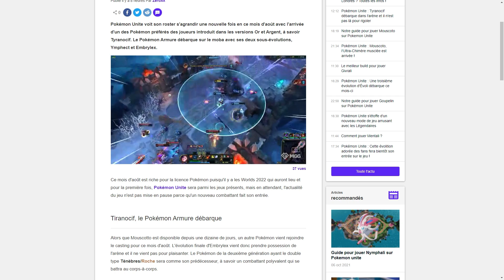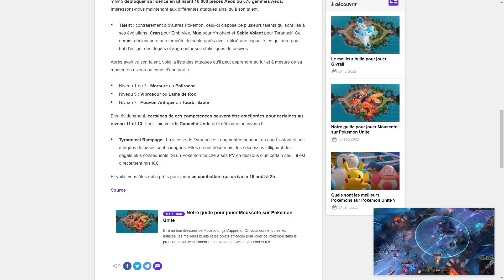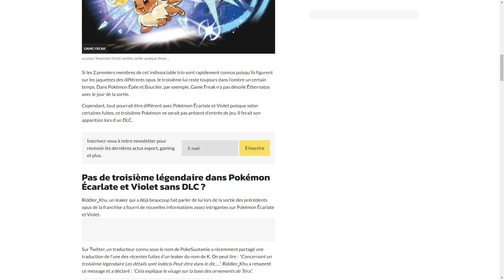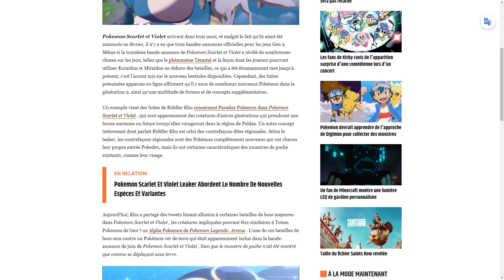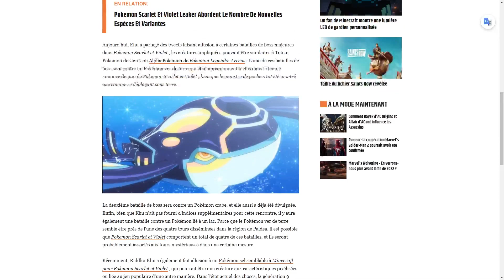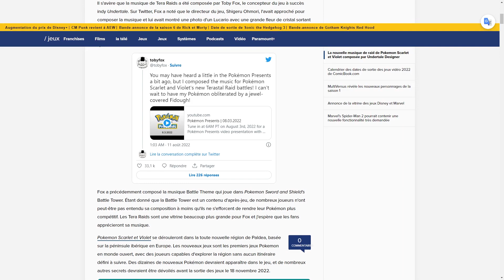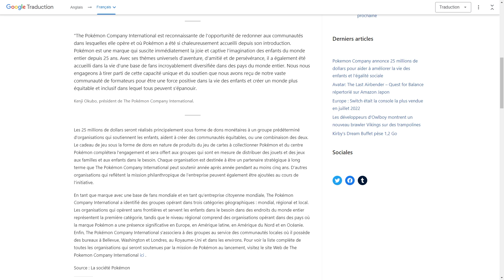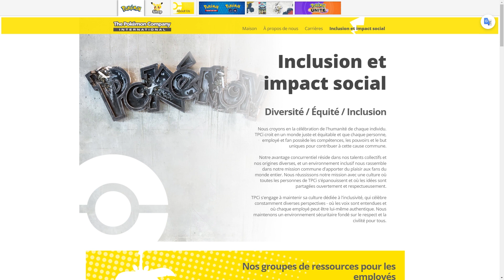POKE NEWS - UN TROISIEME LEGENDAIRE DISPONIBLE DANS UN DLC ? 25 MILLIONS DE DOLLAR DE DON !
On se retrouve pour un nouvel épisode de Poké News. Aujourd'hui on va parler de Pokémon Ecarlate et Violet, et surtout du 3e pokémon légendaire ! On parlera aussi de Pokémin Unite, et d'un gros don de Pokémon !

Pour des raisons de sécurité, les liens sont épinglés dans les commentaires.